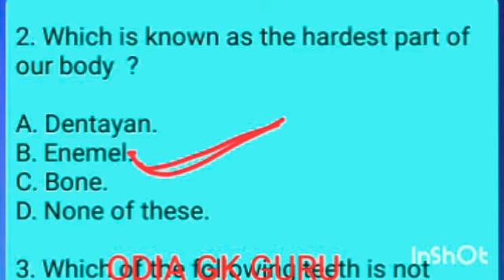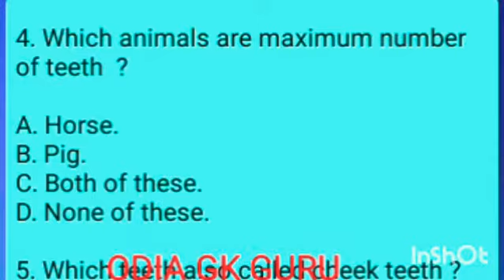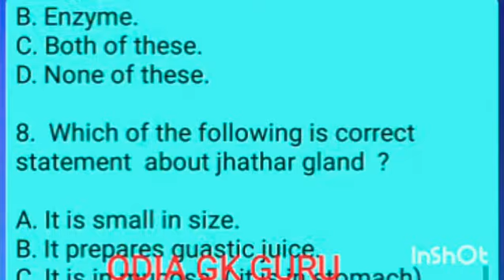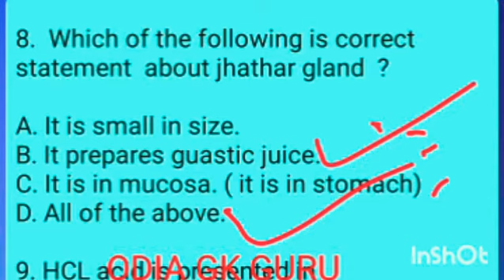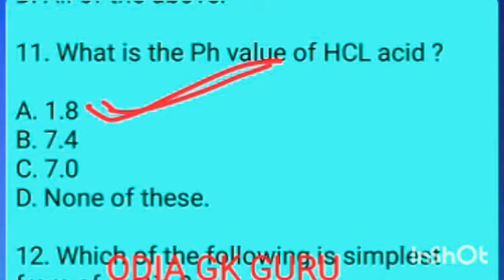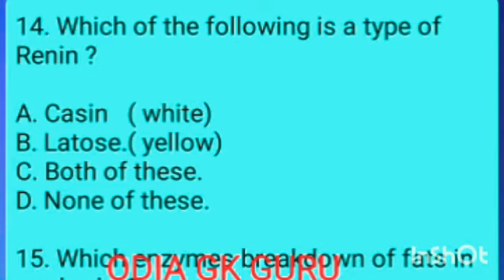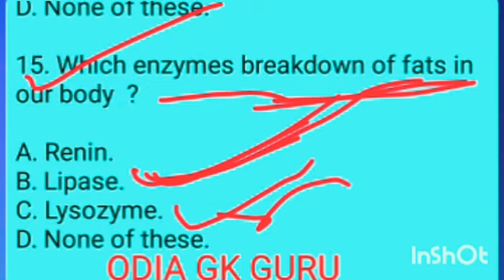Human digestive system, (TEETH AND STOMACH GK)